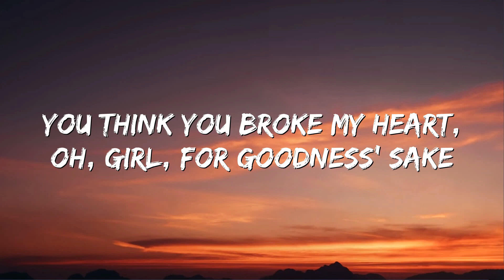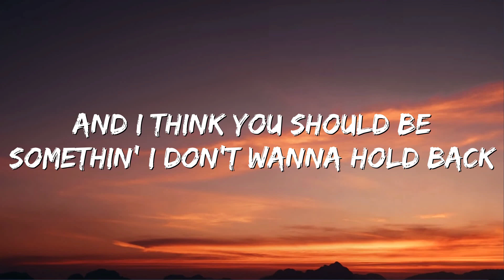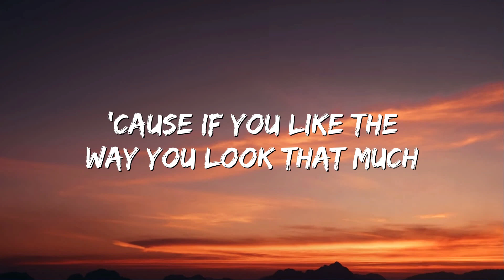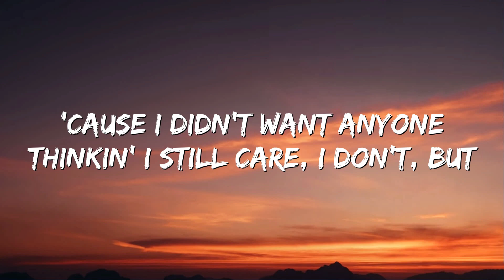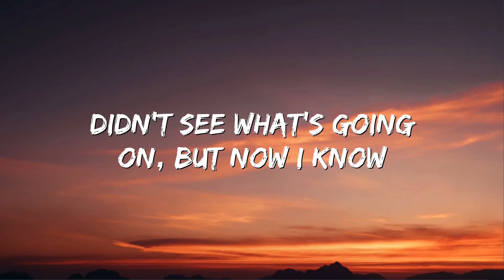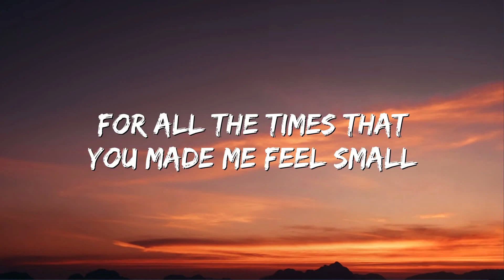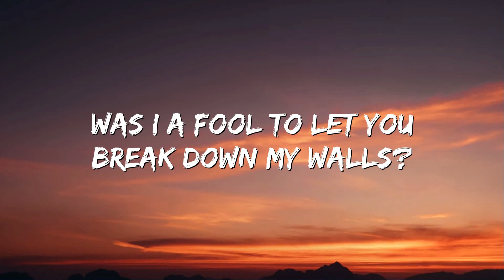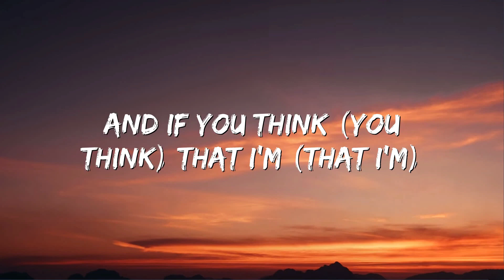Love Yourself - Justin Bieber (Lyrics)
"Love Yourself" is a song by Justin Bieber, released in 2015 as the lead single from his fourth studio album, "Purpose." The song is light and easy to listen to, with lyrics about self-esteem and leaving an unhealthy relationship. "Love Yourself" features a simple acoustic guitar sound and Justin Bieber's warm vocals, creating an emotional and narrative song. The song was not only a commercial success but also praised for its powerful message and subtle approach, quickly becoming one of Justin Bieber's biggest hits.